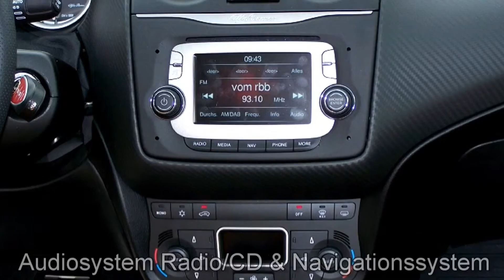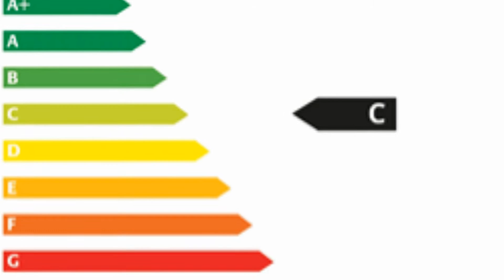Alfa Romeo MiTo Turismo 1.4 TB 16V MultiAir 0X028525 "Motor Village Berlin"